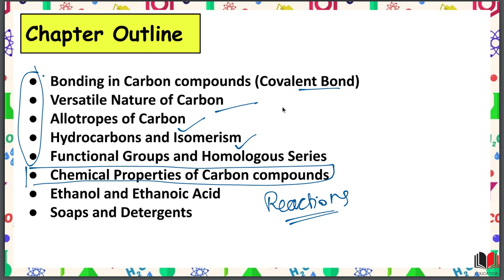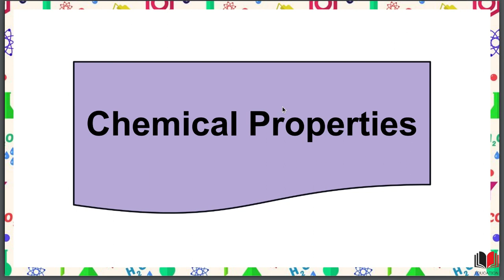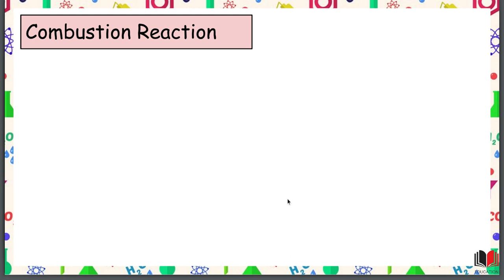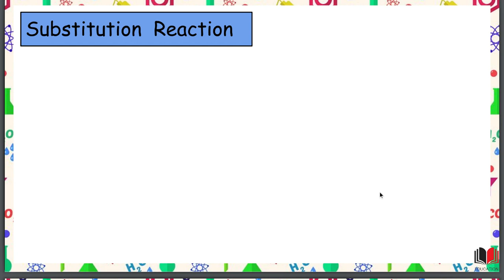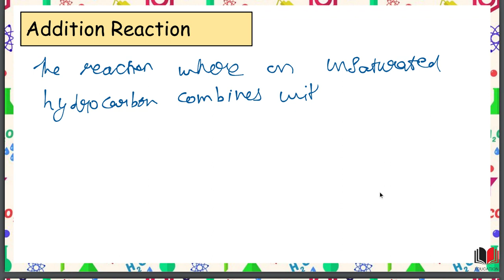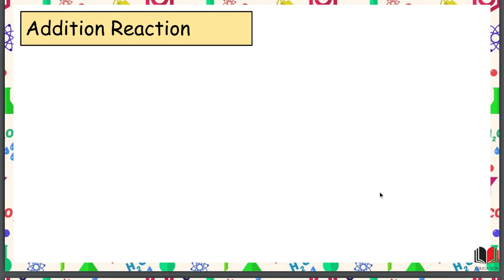Carbon and It's Compounds | Chemical Properties of Carbon compounds | Grade 10 | L4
Hi Students, So here we are with the Academic Year of 2023-24, this video we continue our fourth chapter of Chemistry that is Carbon and its compounds. Further we study about the chemical properties of carbon compounds and the various types of chemical reactions.